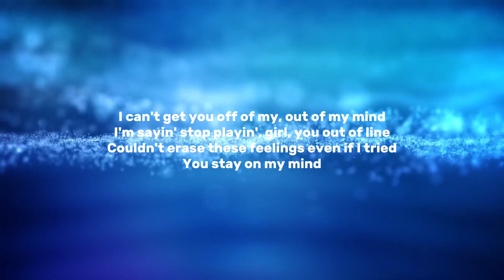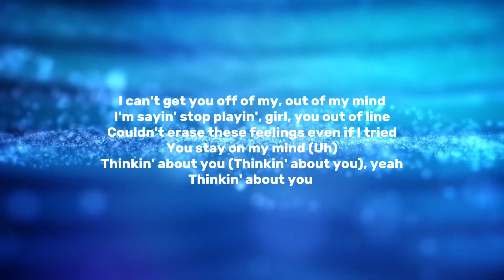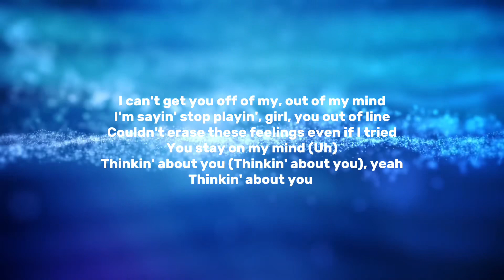Drive by - Eric bellinger (lyrics)